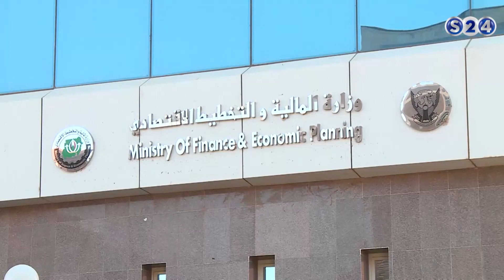ورشة للإعلاميين بشمال كردفان عن قضايا السكان والتنمية - الأخبار الولائية - الحدث الاقتصادي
انتقلت سودانية ٢٤ مع عدد من القنوات الى قمر عربسات  على الترددات  :
12523 رأسي- 12034 أفقي معدل ترميز
27500

الاربعاء - 5 ابريل 2017
تقديم :
عمار ابوشيبة

ـــــــــــــــــــــــــــــــــــــــــــــــــــــــــــــ

ـــــــــــــــــــــــــــــــــــــــــــــــــــــــــــــ

اقوى البرامج الخاصة بالقناة :

ـــــــــــــــــــــــــــــــــــــــــــــــــــــــــــــ

سودانية 24 في رمضان :

ـــــــــــــــــــــــــــــــــــــــــــــــــــــــــــــ

ـــــــــــــــــــــــــــــــــــــــــــــــــــــــــــــ